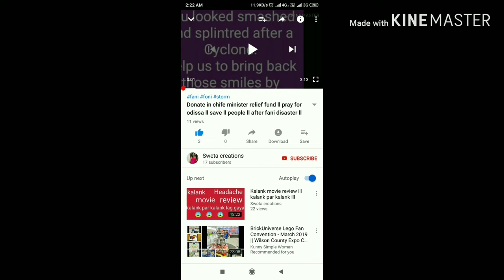Panipuri / kahi dur kahi paas l Dipika kakar &romil choudhary new show ll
Video descriptions:
For everyone.
Thank u.
      Follow me in Twitter -Sweta patro/@swetapatro1